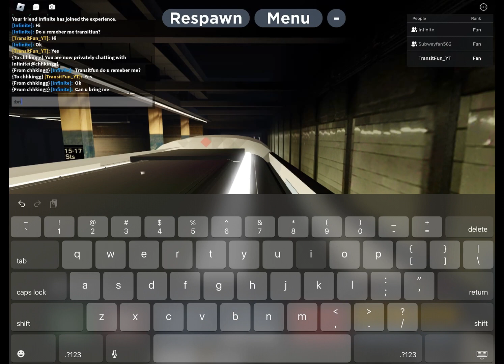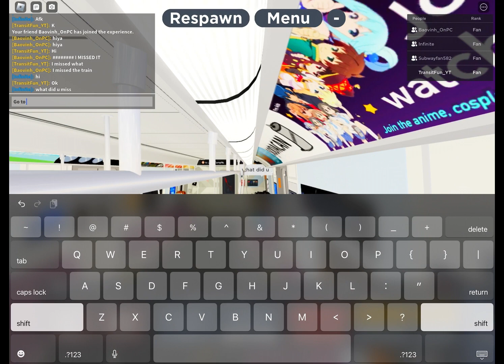B train via E line to union turnpike